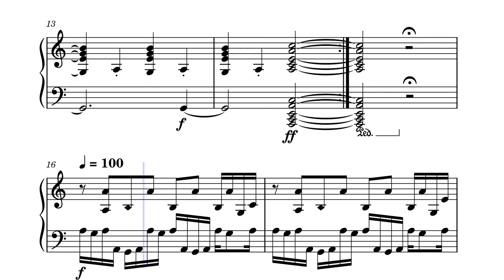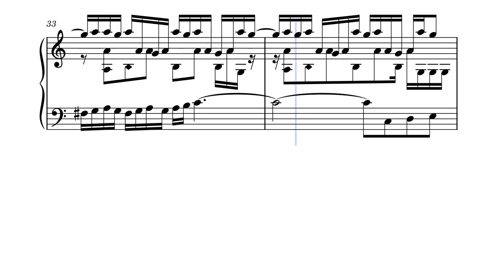Flint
Flint is a very mysterious and mischievous piece. It has various different sections and its is quite emotive. The piece is played by just a solo piano and it is really fun and exciting to play. Note that the different notehead from bar 16 onwards is meant to be stressed.